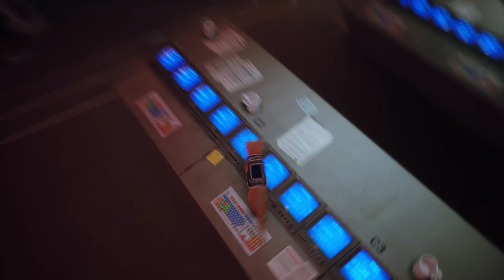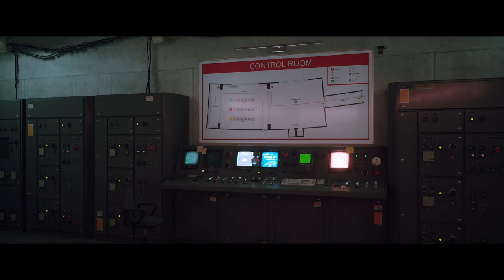Stray Control Room